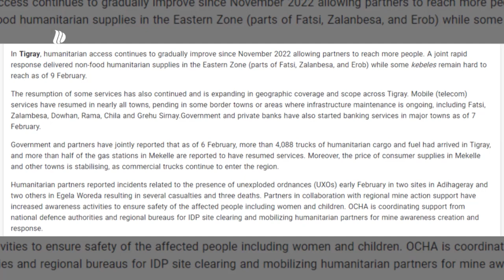DW TV NEWS Darara Daa’imman Tigraay